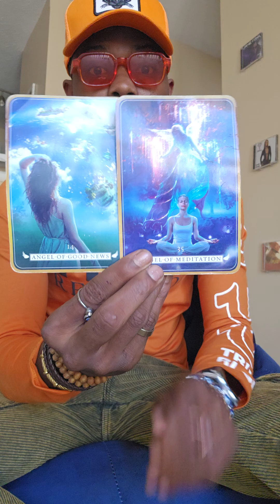CANCER ♋️ 🦀 YOU ARENT ABOUT TO LET THIS PERSON PLAY WITH YOU!